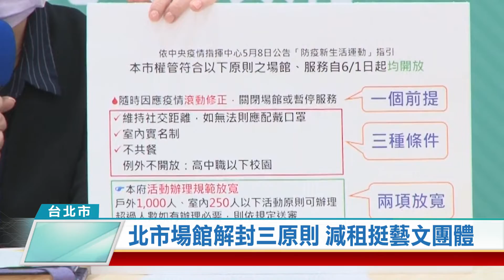20200525 北市場館解封三原則 減租挺藝文團體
台灣新冠肺炎疫情趨緩，台北市政府公佈6月1日第三波場館解封原則，除了高中職以下校園維持暑假才開放，其他場館只要符合維持社交距離、實名制、不共餐等原則都會開放。此外，北市府也減免藝文團體場租，希望能挽救票房，讓他們盡快回到舞台表演。

台灣新冠肺炎疫情趨緩，北市府再公佈場館解封條件，只要遵守保持社交距離、實名制、不共餐等三項原則，場館、活動都開放，室外1000人、室內250人，人數超過將採個案送審。

除了逐步開放場館，北市府為了鼓勵藝文演出，也宣佈文化局轄下場館，將以場租減免方式協助藝文團體，共有4個級距，最多可用1折減免9成場地費。

疫情趨緩，政府解封場館及活動，加上各種止血、紓困方案陸續推出，防疫之外也要振興經濟，希望能盡快讓民眾生活回歸正常。